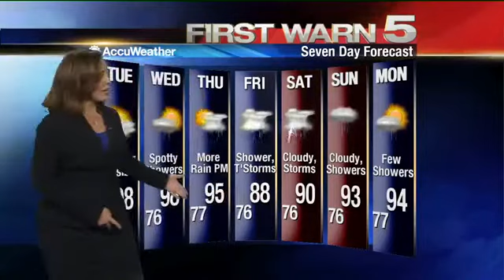Tuesday's Weather - 6 a.m.